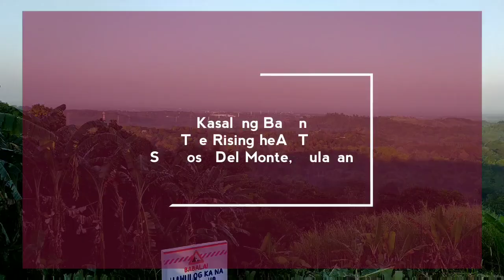Kasalang Bayan para sa mga San Joseño at The Rising heART, San Jose Del Monte Bulacan